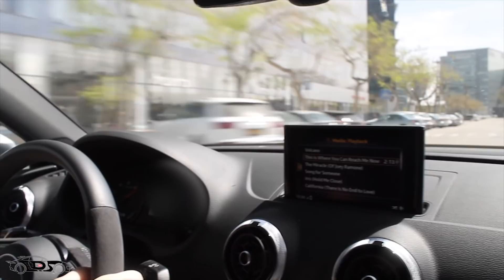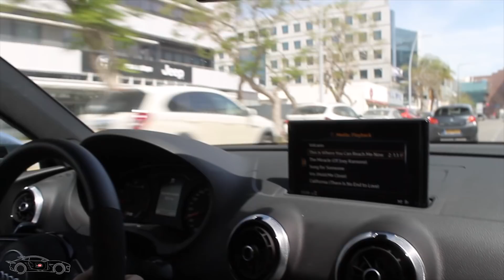נסיעות במכוניות ספורט מטורפות בישראל!!! - M6, M4, M3, RS3